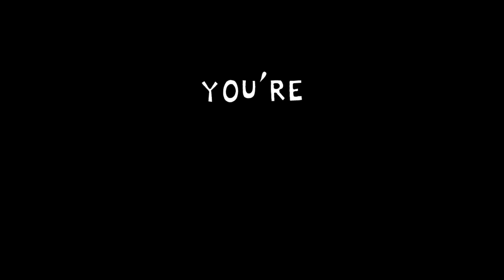Friday Night Funkin' VS Mommy Long Legs FULL WEEK + Huggy Wuggy (FNF Mod) (Poppy Playtime Chapter 2)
Friday Night Funkin' VS Mommy Long Legs Chapter 2 Trailer (FULL WEEK) for the PC in 2160p Ultra HD, but this time we battle Mommy Long Legs & Huggy Wuggy.

We battle Mommy Long Legs & Huggy Wuggy from Huggy Wuggy Poppy Playtime Horror Game in third-person view/ There are 2 stages, we face Huggy Wuggy inside of the vents and we face Mommy Long Legs in the same area that was shown in the Poppy Playtime Chapter 2 trailer. It's probably the same spot where Huggy Wuggy fell on. I don't see Girlfriend/GF here, but she probably got kidnapped by Mommy Long Legs. Will Boyfriend defeat these new foes or will BF get jumpscare by them? Let's find out.

Game Note by Dev: This is a mod made from the character "Mommy Long Legs" from chapter 2 of poppy playtime, it took me a while to do it, but it's here, I hope you like it!

Huggy Wuggy is a secondary antagonist in the 2021 horror game Poppy Playtime, serving as the main antagonist of "A Tight Squeeze", the first chapter of the game. Huggy Wuggy was created by Playtime CO to be embraced by children. The toy soon became the most successful product of the company. But he was eventually modified at some point prior to the events of the game with a transferred but corrupted human conscience to which they turned him into a monster.

I have seen Markiplier play this the other day, but did he ever try to rap battle it? Nope. Let's hope Poppy Playtime Chapter 2 and Poppy Playtime Chapter 3 gets released soon because I want to rap battle Poppy in FNF next.

All Songs from Friday Night Funkin' VS Mommy Long Legs Full Week Mod Timestamp:
00:00 Animation Comparison
00:19 Mommy Long Legs Intro
00:26 Title Screen
00:34 Menu
00:39 Week 1 and Week 2
00:53 Hug Me Song | Chapter 1 (Vs Huggy Wuggy)
03:33 Special Guest Song | Chapter 2 (Vs Mommy Long Legs)
04:38 Huggy Wuggy gets kidnapped
05:20 A new playmate!
06:59 It's been so long!
08:06 Freeplay | Songs List
08:09 Mommytime | Playtime Song Cover (Mommy Long Legs vs BF)
11:34 Credits
11:42 Outro - CommunityGame

Mod Creators for VS Poppy Playtime below